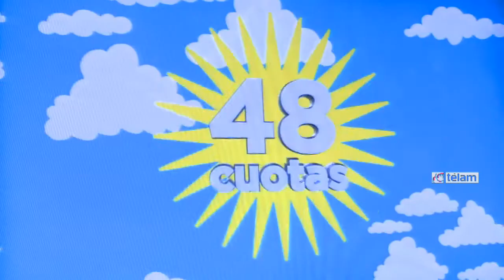Aerolíneas Argentinas y Anses extendieron los beneficios del plan de viaje para jubilados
El presidente de Aerolíneas Argentinas, Mariano Recalde, y el titular de la Administración Nacional de la Seguridad Social (Anses), Diego Bossio, acordaron hoy extender los beneficios del “Plan Viaje con Anses y Aerolíneas”, destinado a todos los jubilados y pensionados comprendidos en el Sistema Integrado Previsional Argentino (SIPA).
Recalde enfatizó que “es un honor y una enorme satisfacción estar trabajando en forma conjunta con Diego Bossio para seguir avanzando en la recuperación de los derechos de los argentinos, en este caso para los de la tercera edad, para que recuperen junto a Aerolíneas Argentinas el derecho a viajar por todo el país y a ser atendidos como se merecen”.
“No hace mucho la presidenta Cristina Fernández de Kirchner anunció el plan Ahora 12, que posibilitaba que la gente pudiese acceder a electrodomésticos en ese plazo, hoy nosotros con la Anses, les decimos a los jubilados que tienen Ahora 48, porque podrán comprar sus pasajes hasta en 48 cuotas”, remarcó el titular de la línea de bandera.
“Cuando se tomó la decisión de que el Estado se hiciese cargo de Aerolíneas, se hizo con la finalidad de que la empresa, que en ese momento estaba al borde del desastre, se convirtiese en una herramienta útil a los argentinos, desde el punto de vista de la conectividad, de la inclusión social y del servicio. Y eso es lo que hemos estado llevando adelante durante todos estos años”, agregó Recalde.
Por su parte, Bossio manifestó que “la ampliación del convenio con Aerolíneas les permitirá ahora a los jubilados poder viajar pagando el viaje hasta en 48 cuotas, por todo el país”.
“Y esto es posible porque hay una política de inclusión, porque hay una política que piensa en los jubilados y porque tenemos a Aerolíneas que es una verdadera empresa federal, pensada también en función del beneficio de todos los argentinos”, argumentó el titular de la Anses.
“Lo importante –dijo- es que antes los jubilados no se podían jubilar y hoy pueden, que antes no podían viajar y hoy pueden y eso gracias a que nuestra presidenta diagramó un modelo que los abarca y les permite cumplir con sus deseos y necesidades”.
El Plan Viaje tiene como objeto promover una política de inclusión social mediante el acceso al turismo, el desarrollo y el bienestar social de un amplio sector de la población.
Fue instrumentado a mediados de 2012 con el propósito de que los beneficiarios pudieran adquirir pasajes mediante préstamos otorgados en el marco del Decreto de Necesidad y Urgencia 246/2011.
Hoy se sumó una serie de beneficios entre los que se encuentran la extensión de los plazos para el pago de préstamos a 12, 24, 40 y 48 cuotas mensuales.
También la gestión de préstamos a cargo de Aerolíneas Argentinas, sin gastos de otorgamiento, beneficios en el traslado de equipaje sin cargo adicional por sobrepeso; atención preferencial para los beneficiarios del SIPA que posean tarjeta Argenta, con la cual se identifiquen en los aeropuertos y descuentos especiales a grupos, en las reservas de ida y vuelta correspondiente a un mismo vuelo.
El Plan Viaje está destinado a todos los beneficiarios de las prestaciones de jubilación ordinaria, jubilación anticipada, pensión por fallecimiento, pensión por invalidez, retiro por invalidez y demás prestaciones que hayan sido reconocidas por el sistema previsional.
Los préstamos otorgados serán por un monto desde 1.000 pesos y hasta un máximo de 20.000.